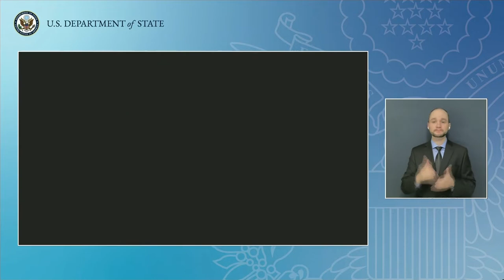Celebrating Americans of Southeast Asian Descent - Senator Tammy Duckworth, Dr. Jung H. Pak, & More!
Join us for this pre U.S.-ASEAN Special Summit event that honored Americans of Southeast Asian Descent!

(A highlight clip in which our guests are asked what message they would want to share with ASEAN leaders can be found

Celebrating the Contributions of Southeast Asian Americans to the United States

As the United States marks Asian American, Native Hawaiian, and Pacific Islander Heritage Month in May 2022, the U.S. State Department pays tribute to the generations of Asian Americans, Native Hawaiians, and Pacific Islanders who paved the way for greater opportunity and celebrate our communities’ journey of resilience. We also recommit ourselves to confronting discrimination and hate in all their forms – so that together, we can create an America that is truly equitable and inclusive. The United States is home to more than 7 million Americans with ties of family and heritage to the countries of Southeast Asia. With President Biden’s Special Summit with the leaders of the Association of Southeast Asian Nations (ASEAN) taking place on May 12-13, this event will highlight the impressive role Americans with ties to Southeast Asia and the ASEAN member states have played in America’s history and our modern society.

Join us for this 90-minute virtual program, which took place on May 9, hosted by the White House Initiative on Asian Americans, Native Hawaiians, and Pacific Islanders (WHIAANPI) and the Department of State, a conversation with a number of extraordinary individuals who have made significant contributions to the United States, in the sciences, arts, business, politics, and more. Senior officials from the White House and State Department will emphasize our whole-of-government commitment to diversity, equity, inclusion and accessibility, and to deepening people-to-people ties both at home and abroad.

SPEAKERS
Senator Tammy Duckworth (Illinois)
U.S. Senator Tammy Duckworth is an Iraq War Veteran, Purple Heart recipient and former Assistant Secretary of the U.S. Department of Veterans Affairs who was among the first handful of Army women to fly combat missions during Operation Iraqi Freedom.  Duckworth served in the Reserve Forces for 23 years before retiring at the rank of Lieutenant Colonel in 2014.  She was elected to the U.S. Senate in 2016 after representing Illinois’s Eighth Congressional District in the U.S. House of Representatives for two terms. Senator Duckworth serves on the Armed Services Committee; the Environment & Public Works Committee; the Commerce, Science, & Transportation Committee; and the Small Business & Entrepreneurship Committee. Duckworth is fluent in Thai and Indonesian.  She attended college at the University of Hawaii and earned a Master of Arts in International Affairs from the George Washington University.  Senator Duckworth and her husband Bryan are the proud parents of two daughters, Abigail and Maile.

Dr. Jung H. Pak, Deputy Assistant Secretary for Multilateral Affairs and for Global China Issues

Krystal Ka‘ai, Executive Director of the White House Initiative on Asian Americans, Native Hawaiians, and Pacific Islanders (WHIAANHPI)

MODERATOR
Richard Buangan, Acting Assistant Secretary of State, Bureau of Global Public Affairs

FEATURED GUESTS
Dr. SreyRam Kuy is a practicing general surgeon caring for veterans at the DeBakey Veterans Affairs Medical Center and as Deputy Chief Medical Officer, VISN 16 at the US Department of Veterans Affairs where she leads efforts to improve healthcare quality, patient safety and value-based care for our nation’s heroes.

Amanda Nguyen is a social entrepreneur. Her 2021 viral video ignited worldwide coverage on anti-asian hate crimes and is credited as a pivotal moment for the Stop Asian Hate movement.

Emigrating from Singapore in late 1989, Simon Pang has been in the banking industry since 1981. Simon is currently an Executive Vice President and Co-Founder of Royal Business Bank.

Dr. Moe Z. Win is a professor of Aeronautics and Astronautics at the Massachusetts Institute of Technology (MIT), and the founder of MIT’s Wireless Information and Network Sciences Laboratory (WINSLab ).